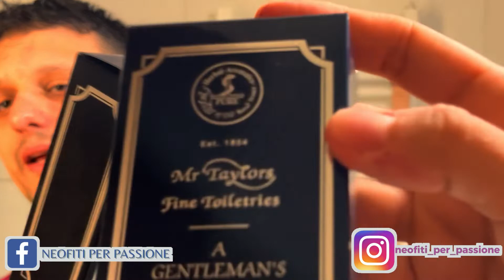BARBAGIANNI DAY: MR. TAYLOR, ASTRA BLU, BOTI SILVER TIP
Oggi sbarbata con il pennello Boti Brush-SHD Silk HMW Silvertip Badger sapone TOBS Mr. Taylor, Rasoio Muhle R41, Astra Blu, After Taylor Mr. Taylor.

Link Ali Express Boti Brush Store
Ciuffo Brush-SHD Silk HMW Silvertip Badger
Manico Boti Brush Blue Ocean
Muhle rasoio di sicurezza R41 open comb
Taylor of Old Bond Street sapone da barba Mr. Taylor 150gr
Taylor of Old Bond Street dopobarba Mr. Taylor 100ml